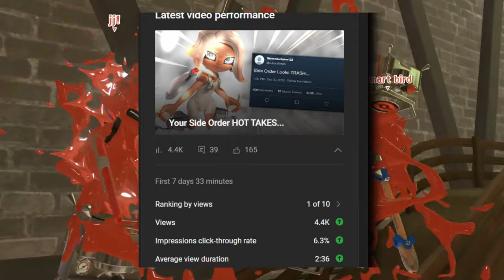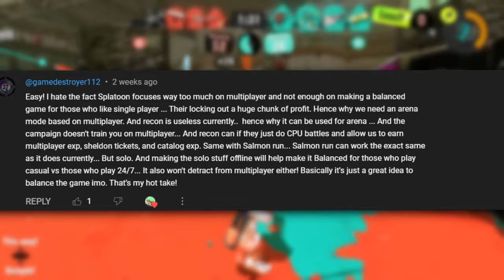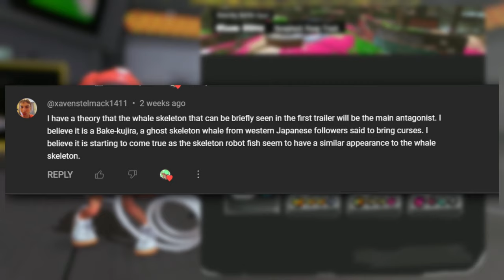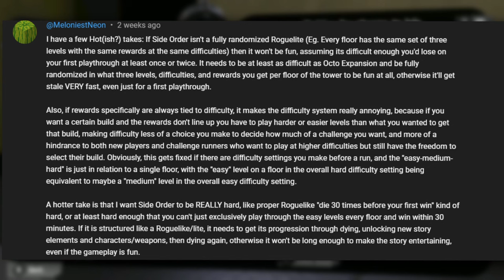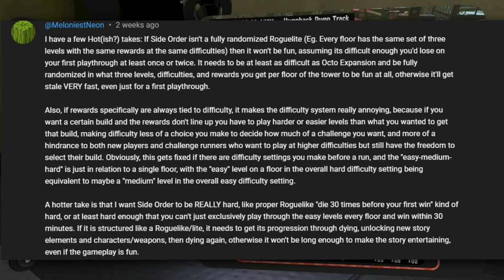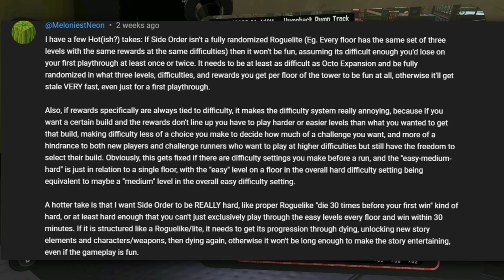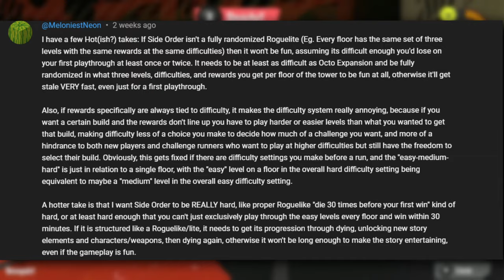More of YOUR Side Order HOT TAKES...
➤y'all liked the last one so why not do another one?

➤Socials◀

All Sprites in videos are by Kyo_Iro On Twitter

Editing: Davinci Resolve 17
Thumbnails: Photoshop CS2
Capture Card: Elgato  HD60 S
Mic: Blue snowball ICE
Recording Software: Elgato Game Capture HD